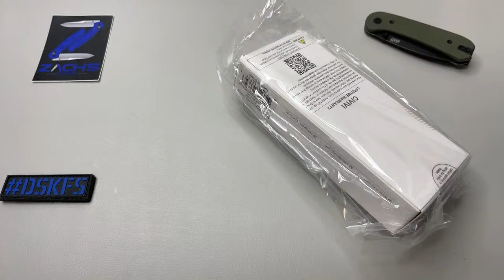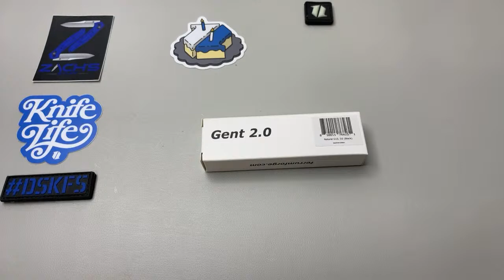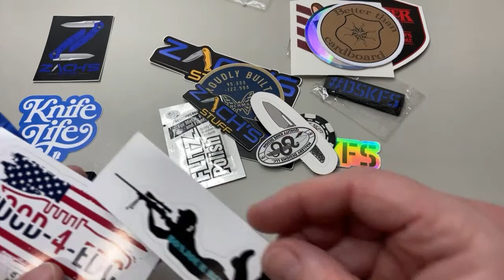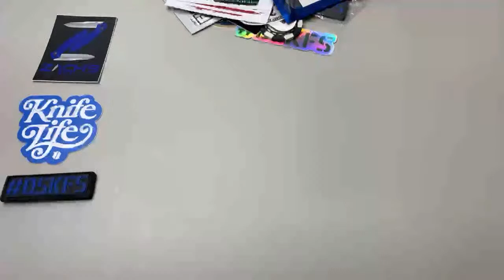🔴 Let’s Talk Knives (11/19/22)